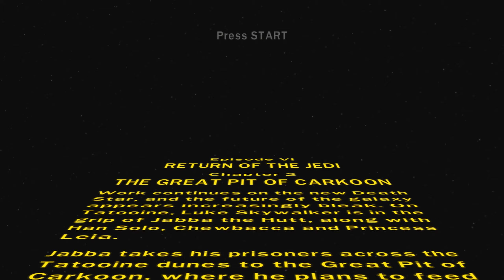LEGO STAR WARS 2 RETURN OF THE JEDI PART 2